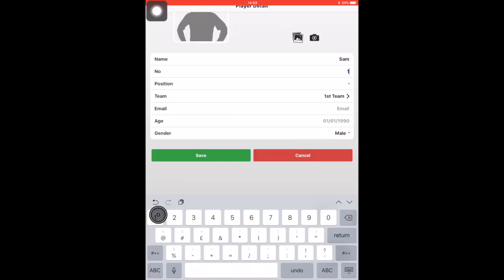QSFootball App: How to add a player to an existing fixture ?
This video is about how to use the Quickscore Football App to add a player to a fixture without starting a match
See this video for how to add the line ups to an existing fixture.